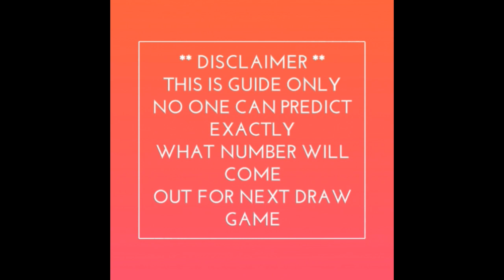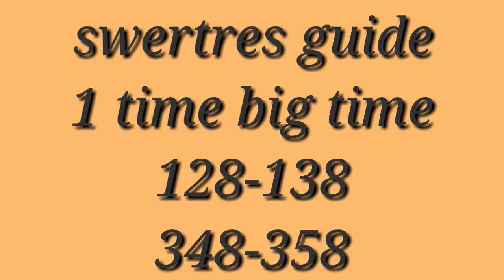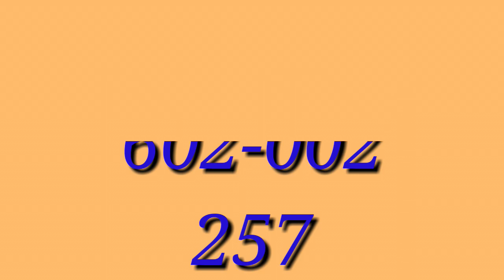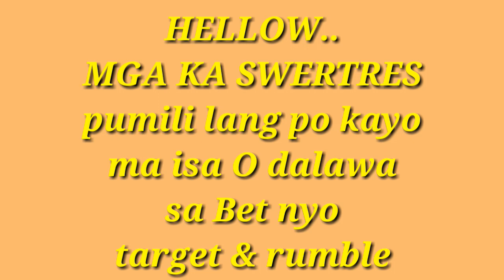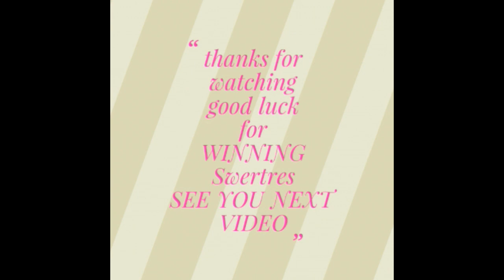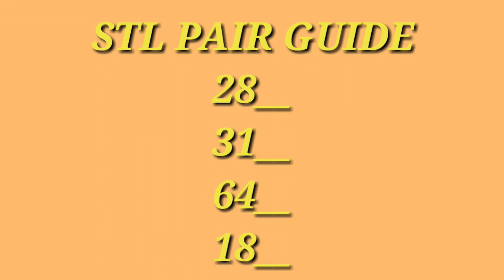Swertres HEARING Today November 24-25-2019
And see you to my next video
Swertres results for
152 results
191 results
247 results
STL RESULTS FOR
713 results
981 results
806 results
Swertres HEARING Today
Swertres HEARING and STL results
Swertres prediction
Swertres Philippines
Swertres online
BEST Swertres HEARING Today
How to win lotto Philippines
Pcso lotto draw
Pcso lotto draw November
Watch pcso 11am lotto draw November
Watch pcso 4pm lotto draw November
Watch pcso 9pm lotto draw November
Lotto guide results
Swertres lotto guide
Mobile legend diamonds
Google absence pin received
Magkano ang sweldo ko sa youtube
YouTube monetization